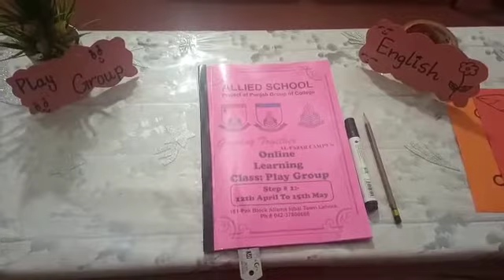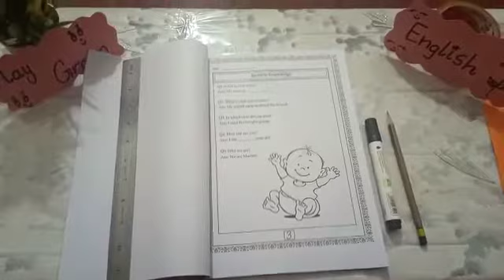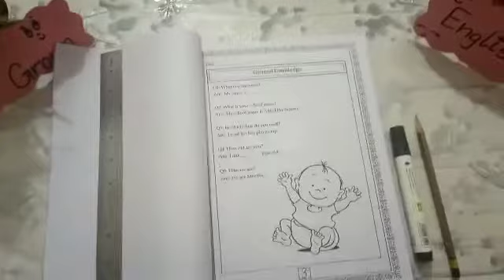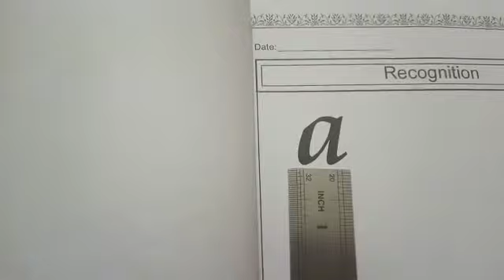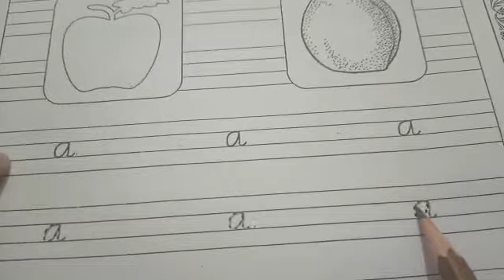Alfajar campus class Play group